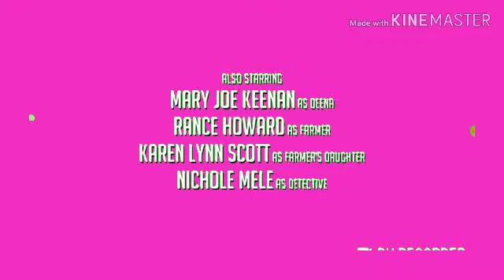Leslie Season 37 Credits (2008-2009)